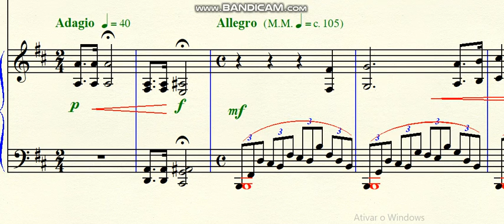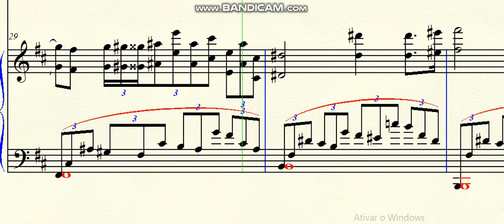DOK 9.82 - Demissexuality (Bm) - Adagio - Allegro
~ for the piano
~ made for Bárbara
Brazil - 2020